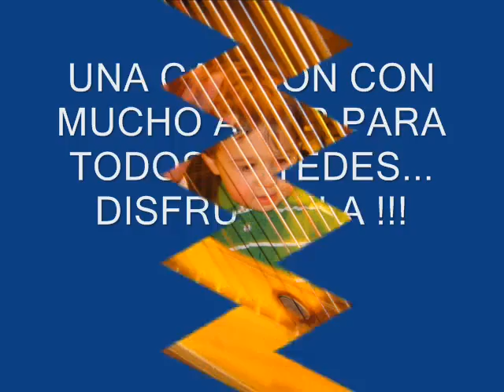UNA MINA DE AMOR, Rafael Calderón